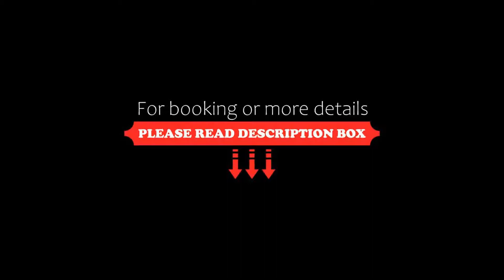Hotel Blancafort Spa Termal, La Garriga, Spain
About Property:
Hotel Blancafort Spa Termal is located just outside the Montseny Nature Reserve, just 25 km from the centre of Barcelona. It offers spacious gardens, year-round thermal pools and a spacious themed spa.
Enjoy the Mediterranean climate, wonderful scenery and a wide selection of natural, relaxing treatments at this spa hotel, set in the modernist Catalan town of La Garriga.
The hotel's spacious spa features medicinal mineral water from the springs in La Garriga. T...
Property Type: Hotel
Address: Mina, 7, 08530 La Garriga, Spain
Searching For
1. Hotel Blancafort Spa Termal - La Garriga - Spain
2. Hotel Blancafort Spa Termal - La Garriga - Spain Address
3. Hotel Blancafort Spa Termal - La Garriga - Spain Rooms
4. Hotel Blancafort Spa Termal - La Garriga - Spain Amenities
5. Hotel Blancafort Spa Termal - La Garriga - Spain Offers and Deals
Audio Credit:
Track Title: Reasons To Hope
Artist: Reed Mathis